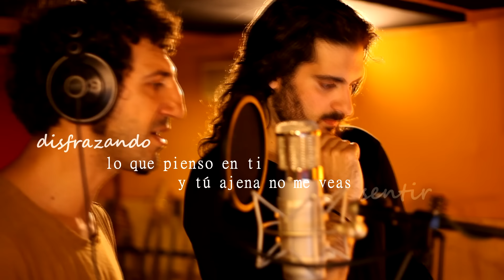Fran Fernández y Marwan · Siempre quiero verte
Canción incluída en el DiscoLibro
en la red de librerías de La Casa del Libro y en la Fnac.
Imágenes grabadas por Nicola Beccu de Directo en Lavapiés.